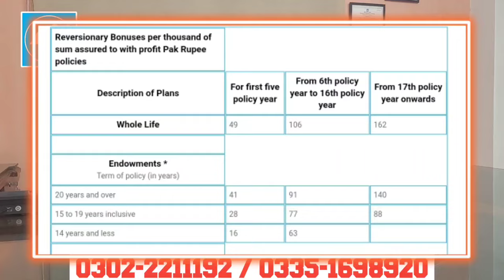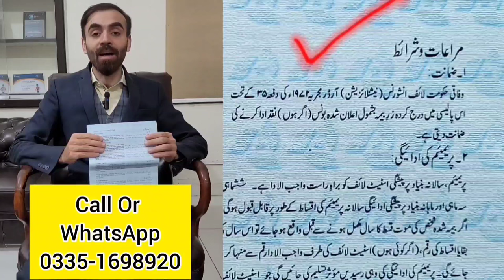State Life Insurance Policy